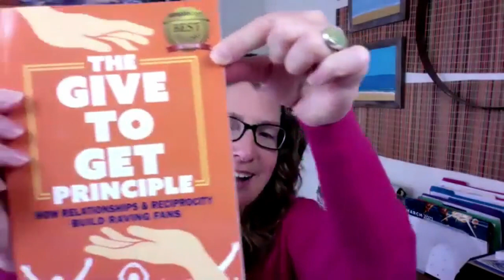Jennifer Filzen on The Give To Get Principle and Rockstar Marketing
I interview Jennifer Flizen on The Give to Get Principle and Rockstar Marketing.

The Give To Get Principle: How Relationships & Reciprocity Build Raving Fans

Jennifer has an interesting background.  She is a bonafide rockstar who learned digital marketing while promoting and selling her albums.  During our interview, she talks about internet marketing and in particular about how she uses social media marketing to help her clients succeed.

We discuss marketing 101 and how to be effective in marketing your products.  We also talk about the value of storytelling in marketing and why it is such a powerful force in getting your message across and impacting future customers.  She discusses content marketing and the value of email marketing.